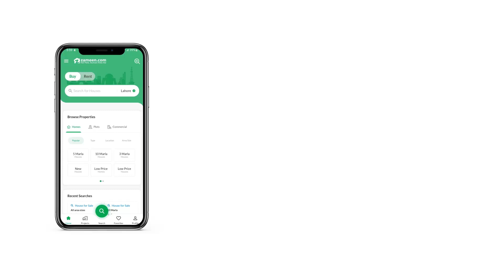1 KANAL RESIDENTIAL PLOT FOR SALE IN TELE GARDEN (T&T ECHS) F-17 ISLAMABAD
you Cannot Find A Better Deal Than This For Residential Plot Available At A Busy And Central Location. Buying The Right Property For You Has Never Been So Easier! If You're Looking For 4500 Square Feet Property, We Have What You Need! This Property At This Price Of Rs Is Surely A Righ Bargain. The Properties In Tele Garden (t&t Echs) Will Have All The Day To Day Facilities At A Close Reach. Become Part Of The Ultimate Lifestyle That Awaits You In Islamabad.